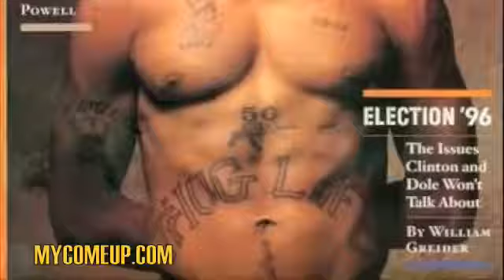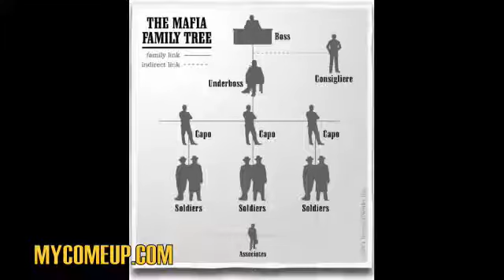Is Tupac Still Alive? Is This Really him? Is This Proof?